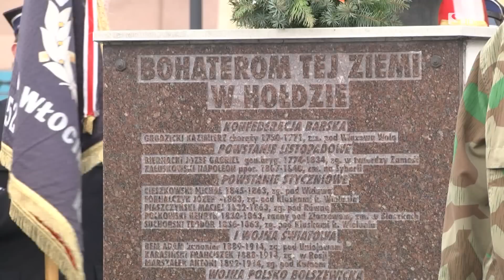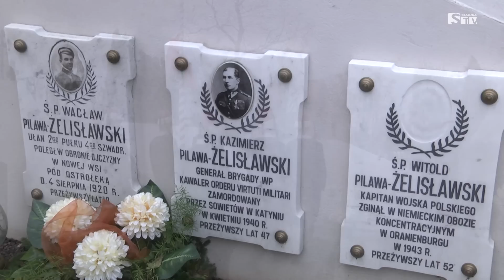Trylogia Patriotyczna w gminie Błaszki - Sieradzka TV Media